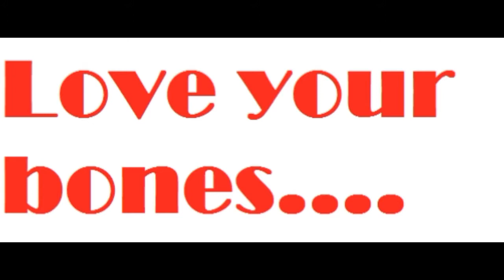I invented this in 2017, but I'm only revealing it now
Water bottle trolley 2 in 1
Save your bones by adjusting your daily behavior, don't lift any weights beyond your means.